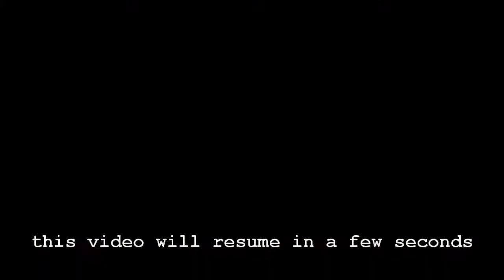TerpTalk at Barclay's Center Uconn v Maryland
Bruce Posner and Wayne Viener live from Brooklyn - November 8, 2013